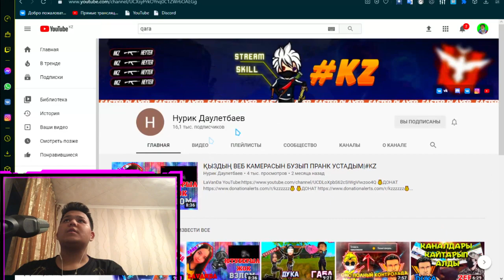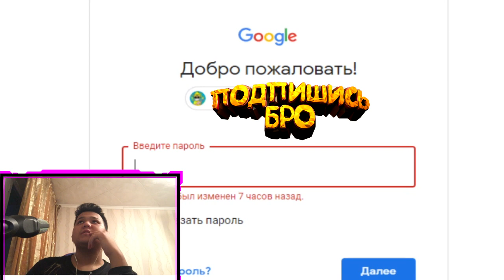QZR ДІҢ БОМЖЫ ЕНДІ КАНАЛ ЖОХ !!!!